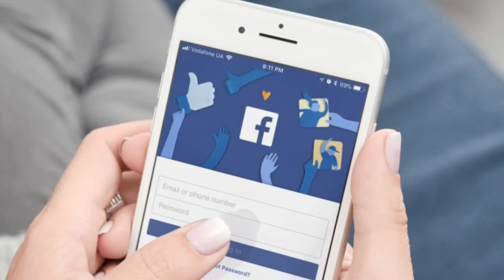Is Facebook Listening to Your Conversations For Advertising? Test | Malayalam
Hey guys,
Test | Malayalam and hope you would like this video.

Your Queries related:
1) Facebook is listening to you
2) is Facebook tracking you
3) Is Facebook listening to you for ads
4) Is Facebook always listening to you
5) Facebook is listening to you for advertising
6) Facebook Small Experiment
7) Facebook listening to you Small Test